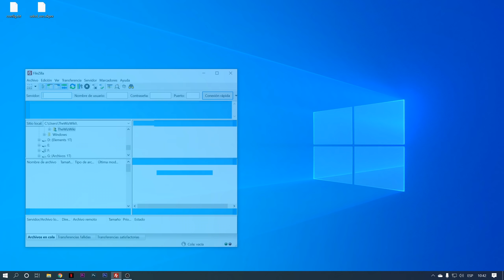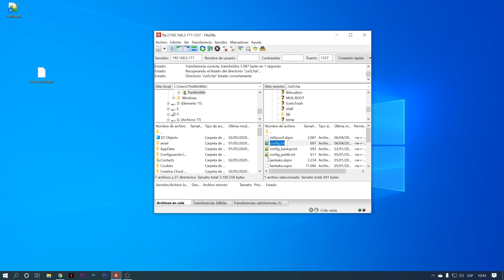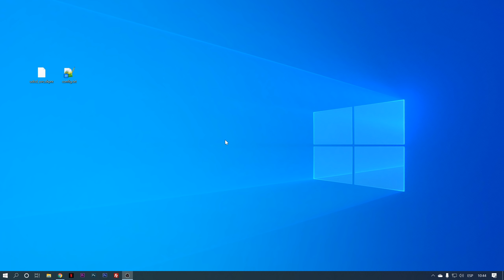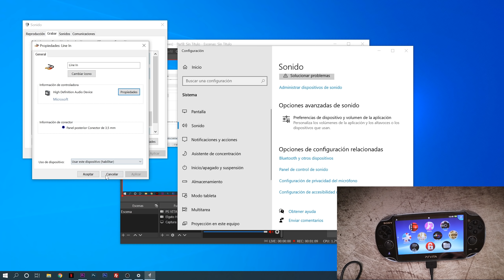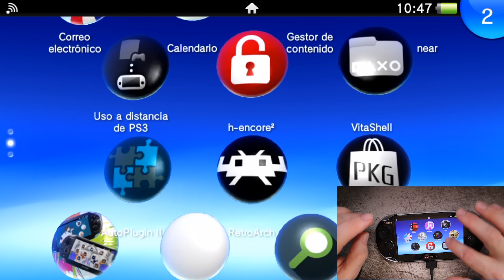Máxima resolución + 60FPS al capturar y grabar al PC en 2020 una PS VITA por USB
🕹️ Mis Consolas 🕹️

🎮 No seas tonto y pilla buenas ofertas en videojuegos aquí 🎮